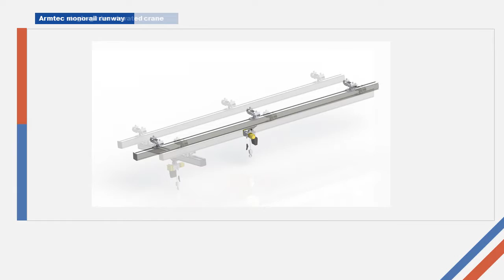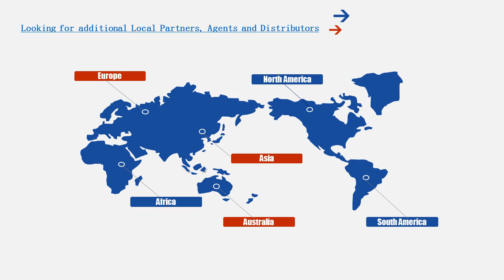Armtec Crane systems 02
Armtec crane systems -aluminum rail/tracking system